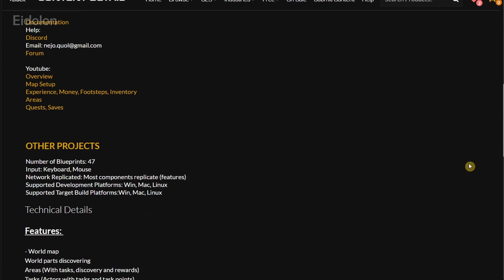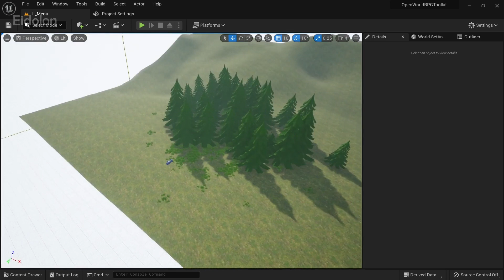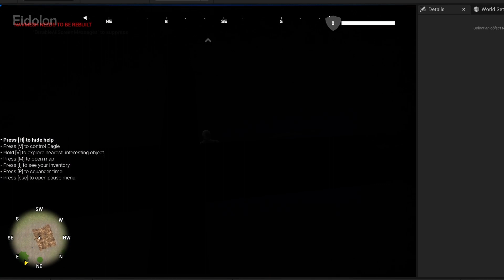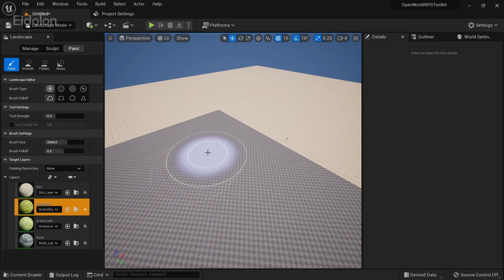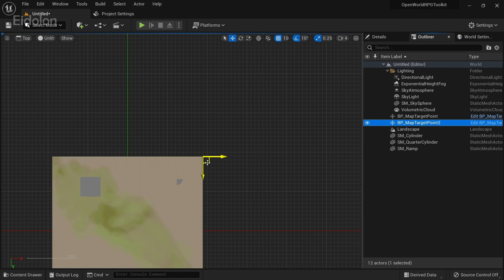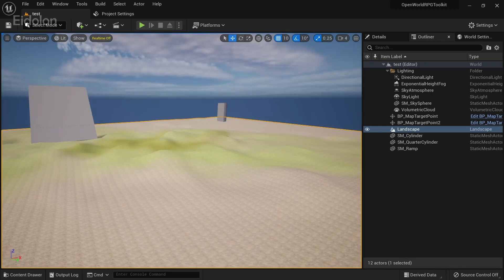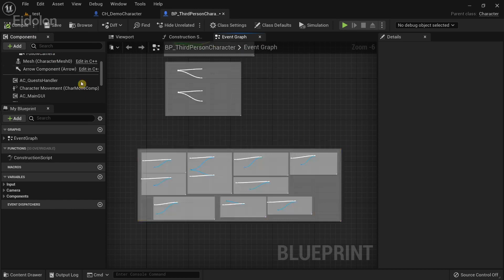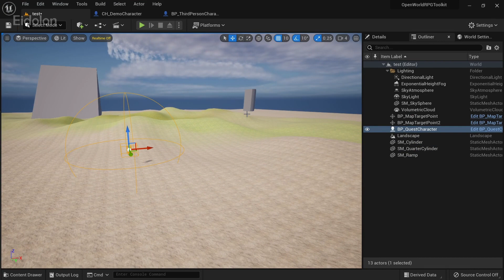Free Open World RPG Toolkit in Unreal Engine | Limited Time Only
In this video, we are going to look at the newly released Free for the Month assets in the Epic Games Store.

Open World RPG Toolkit is a toolkit available for unreal engine users that can help you to quickly create most of the logic for a typical open world RPG game.

Timestamps:
0:00 - Introduction
0:44 - Trying the out demo level
4:08 - How to use the Toolkit in a new level
10:54 - Conclusion